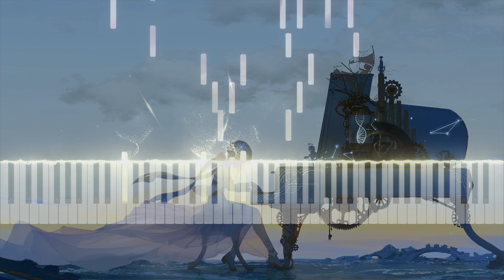Lover's Oath - Geshin Impact OST | Requested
Arranged by SereneMusicYT

   ⁜ For MIDI FILE
   ⁜ For Your song request

Keep supporting the channel for more Piano music cover like this

Taggs (don't mind these)